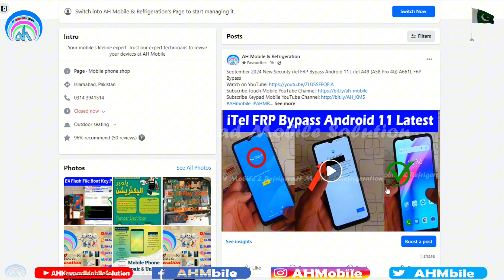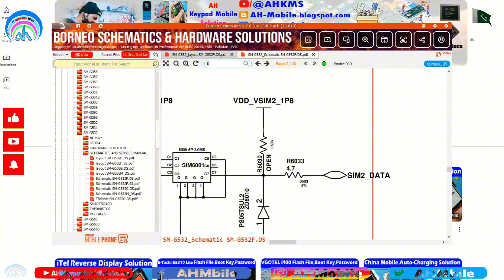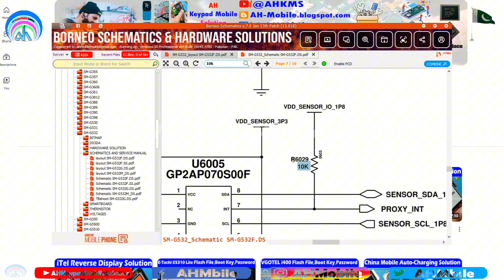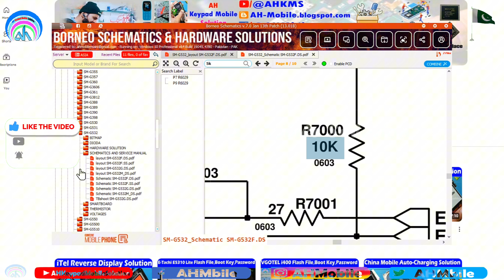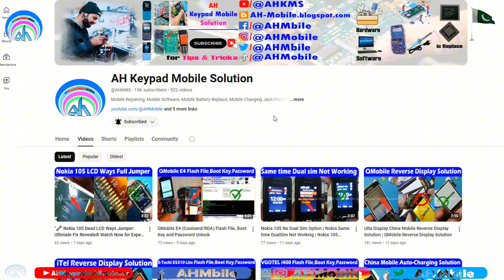Nokia 150 4g (TA-1235) White LCD Display Solution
Potential Benefits of a Nokia 150 4G TA1235 White LCD Display Solution
Addressing a faulty LCD display on a Nokia 150 4G TA1235 can offer several benefits:

Restored Functionality: A successful repair or replacement will enable you to use your device's full features, including making calls, sending messages, and accessing basic apps.
Improved User Experience: A working LCD display enhances the overall user experience by providing clear visuals and ensuring proper interaction with the device.
Increased Device Value: A repaired or replaced LCD can potentially increase the resale value of your Nokia 150 4G TA1235.
Cost-Effective Solution: Repairing or replacing the LCD might be more cost-effective than purchasing a new device, especially if the rest of the phone is in good condition.
Environmental Impact: Repairing rather than discarding a faulty device can help reduce electronic waste and contribute to a more sustainable environment.
It's essential to consult with Nokia support or a qualified technician to determine the most appropriate solution for your specific issue. They can provide accurate information on repair costs, potential risks, and alternative options.